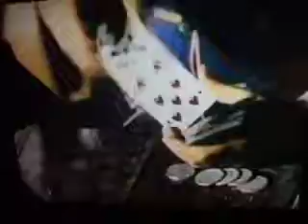MOV05045 {{ Dealing Cards }}